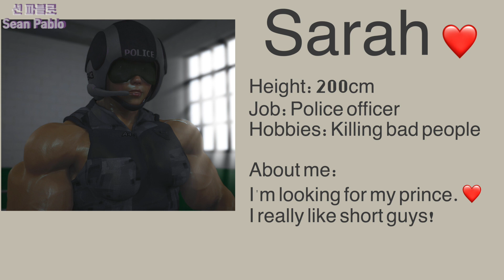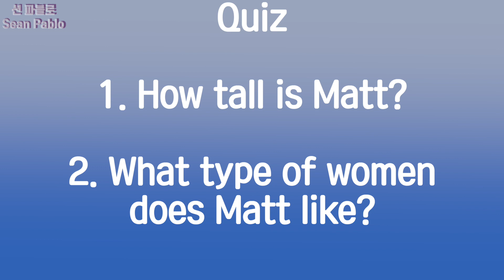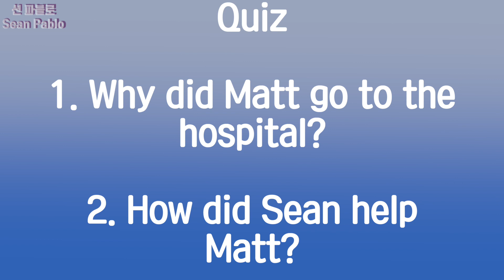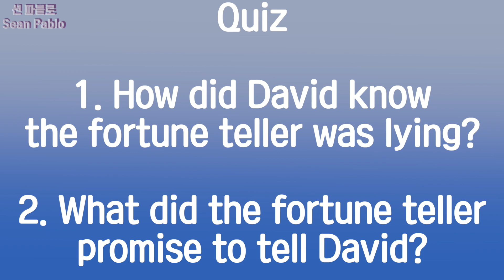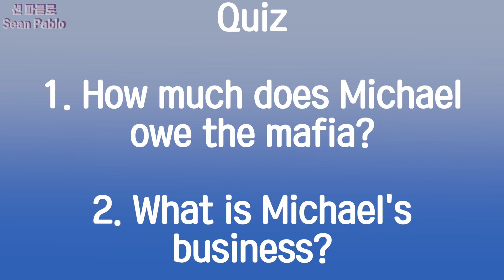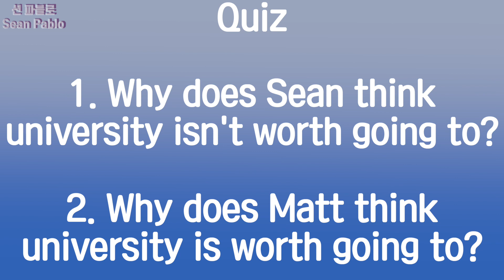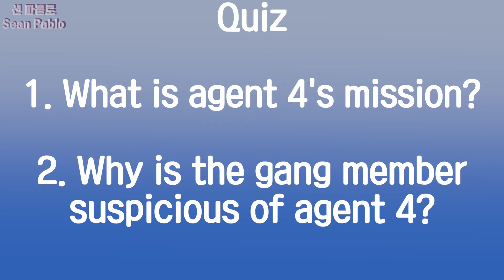레벨 5까지 알아들을 수 있으면 영어 꽤 잘하는 거에요 ! CEFR 6단계 영어 듣기 도전 5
( 모든 대본들은 커뮤니티 탭에 있습니다 )

레벨 5까지 알아들을 수 있으면 영어 꽤 잘하는 거에요 ! 5
CEFR 6단계 영어 듣기 도전
If you can understand Level 5, your English listening is Quite good !

김선우
DRK90210